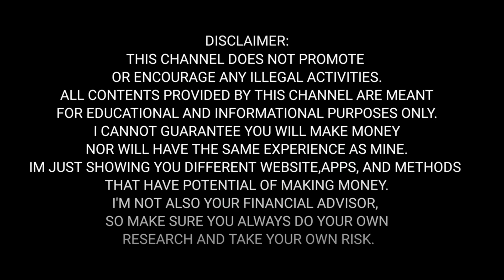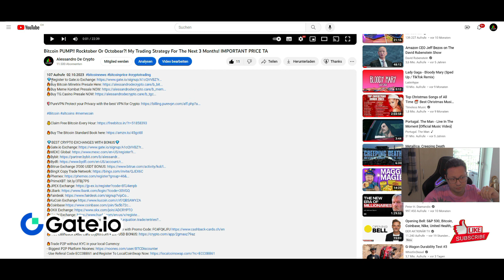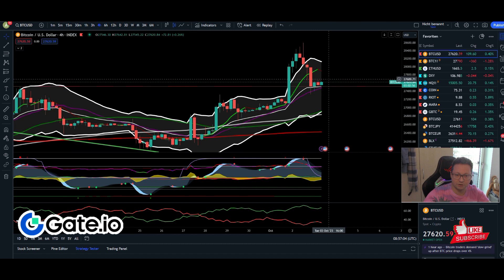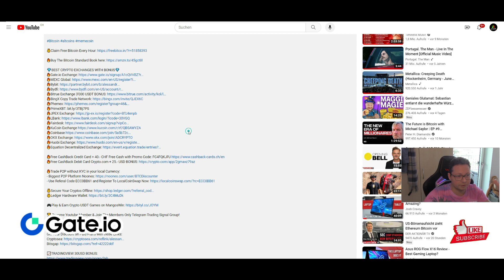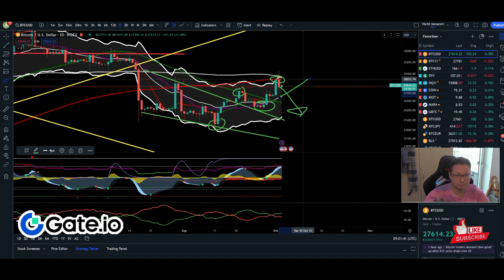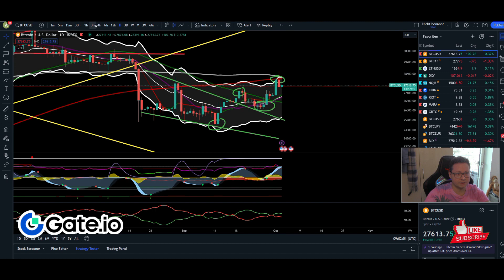Bitcoin Rejection!! Opportunity To Buy or DUMP NEXT!! Important Price Analysis